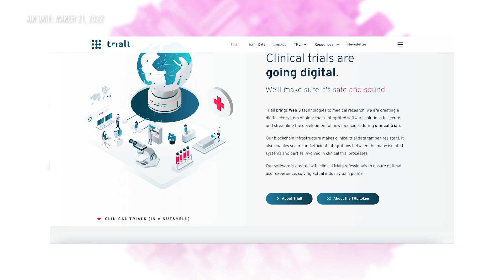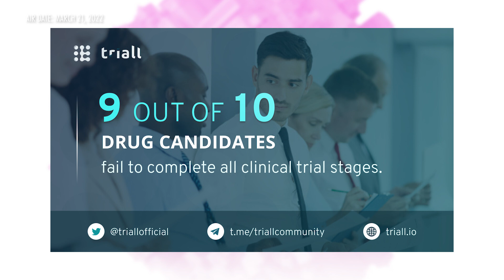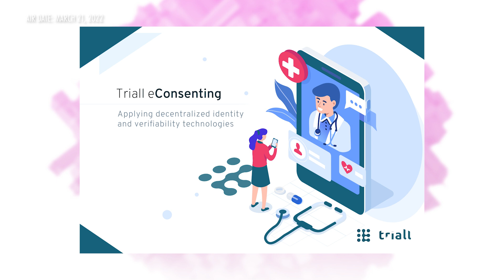Are Clinical Research and Trial Systems Broken?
Clinical trials are a crucial part of the development of new medicines. But existing processes are antiquated, and it can take as many as 10 years before a new drug is approved. As demonstrated during the response to the COVID-19 pandemic, efficient influx of vaccines and other innovative solutions is critical for society’s current and future medical needs. Triall is leading the deployment of blockchain-integrated software solutions to accelerate delivery of new drugs to patients. Triall co-founder and CEO Hadil Es-Sbai and co-founder and head of marketing Raymond van der Waal join Santiago Velez, co-founder and division lead of R&D at Block Digital, to talk about the world’s first digital ecosystem for clinical trials and how it will improve reliability and efficiency in the drug-development process. Recorded on March 7, 2022.

How Blockchain Can Make Medicine Better
The Cryptoverse | Santiago Velez, Hadil Es-Sbai & Raymond van der Waal